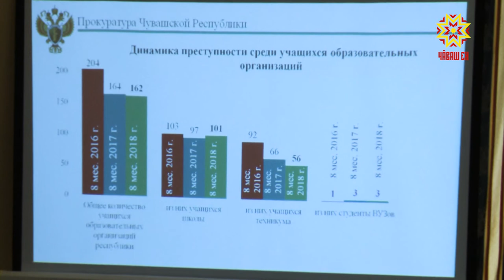Расширенное заседание коллегии в прокуратуре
В Чувашии станут наказывать родителей, чьи несовершеннолетние дети после 22 часов вечера будут находиться в общественных местах, на улице без сопровождения пап и мам. Такое предложение прозвучало сегодня на расширенном заседании коллегии в прокуратуре. Хотя закон о «комендантском часе» в Чувашии уже существует — детям до 18 лет запрещено находиться на улице и в парках с 22 до 6 утра (можно сделать графику: выдержка из закона с красным подчеркиванием), а в летнее время с 23 до 6, но наказаний за нарушение этого запрета не предусмотрено. После внесения изменений безответственных родителей будут штрафовать.